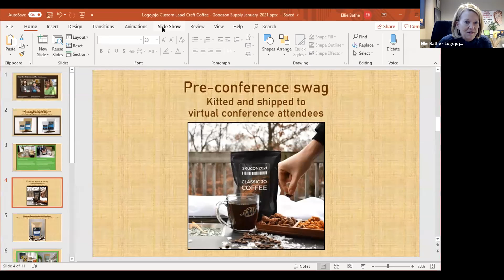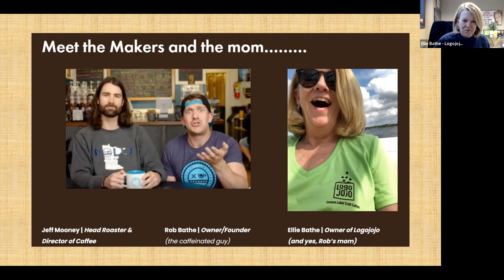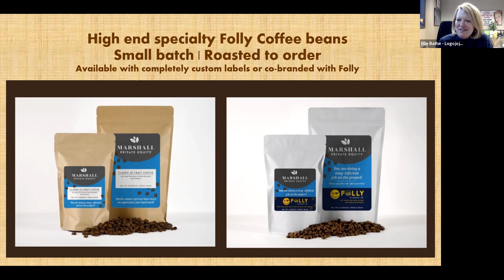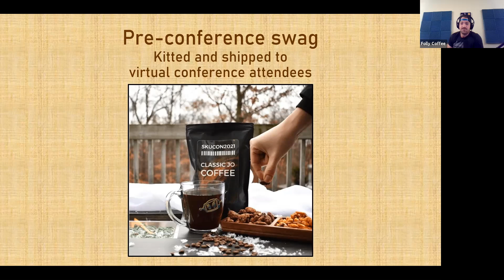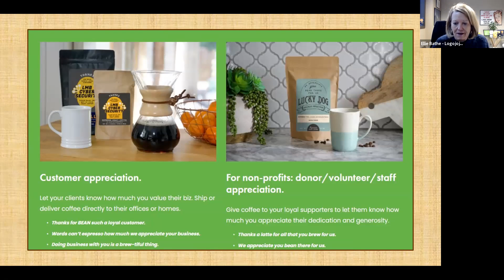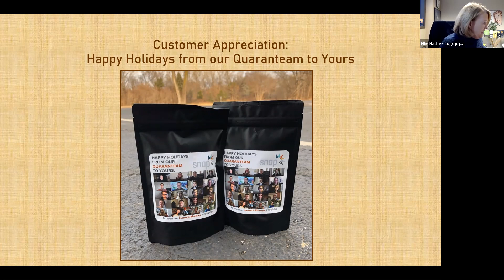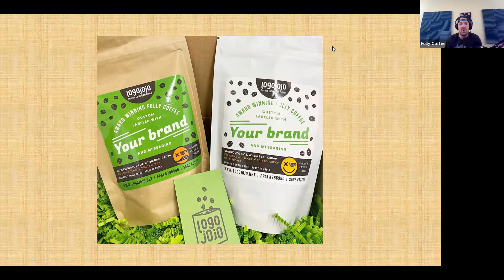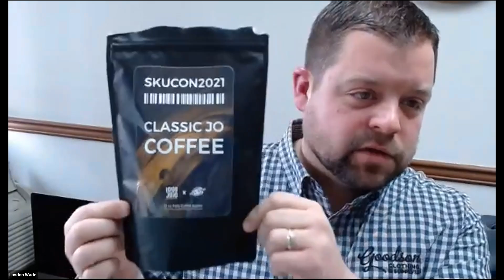Goodson Clothing & Supply Co. PartnerSeries Logojojo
Hear how founders of Logojojo have made high end specialty coffee to the promo world. Promote your business at an event, around the office or give these fresh roasted coffee beans with full color custom labels as a gift to employees or clients.